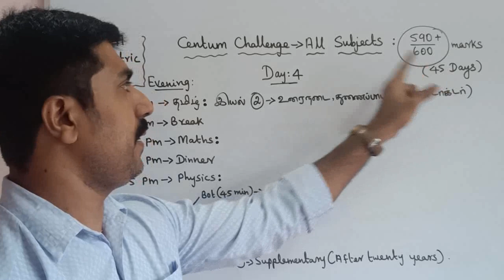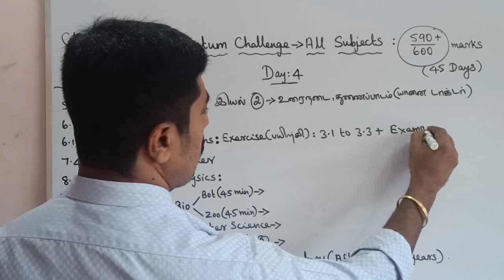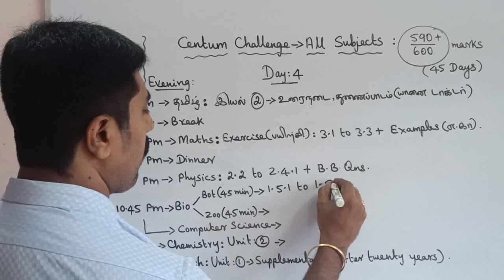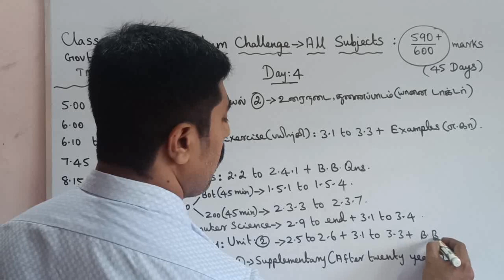Class 11|Day 4|Public (Annual) Exam|March 2023|Centum Challenge|all subjects|sky physics